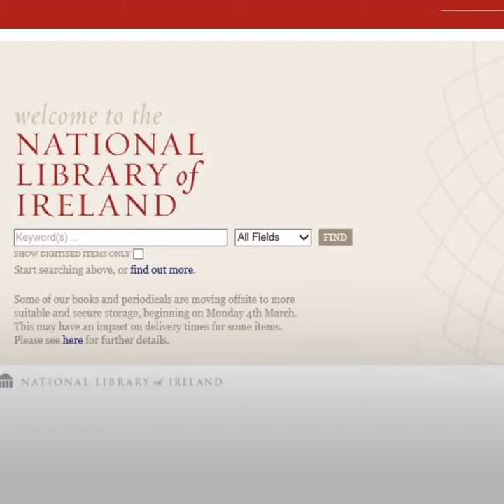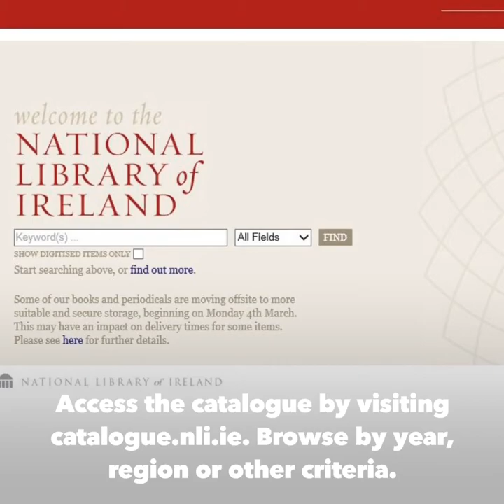NLI Around the Island Antrim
As part of a new initiative entitled ‘Around the Island’, the Library is inviting Antrim people, and everyone with an interest in the county, to explore these images and others from home. ‘Around the Island’ encourages people across the island of Ireland to connect and reconnect with their counties and their history by accessing local photographs that are readily available through the Library’s rich and varied online collections.

The catalogue can be accessed via catalogue.nli.ie, and visitors can search the collections according to a number of criteria, including year and region.